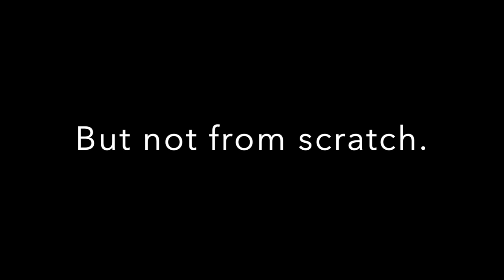Solar Yacht from recycled materials: Converting 150 passenger lifeboat to electric - Channel Trailer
I bought a 150 passenger lifeboat. Now I'm repairing, refitting and replanning it as a full-on solar yacht made almost entirely from recycled resources.

Major Milestones will be posted here.